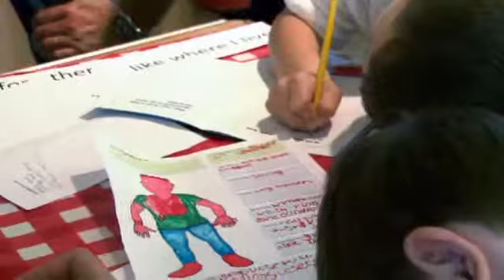Ross Deuchar - Visit to Children's Parliament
Visit to Children's Parliament, Papier Mache Week: 28th October -- 1st November 2013